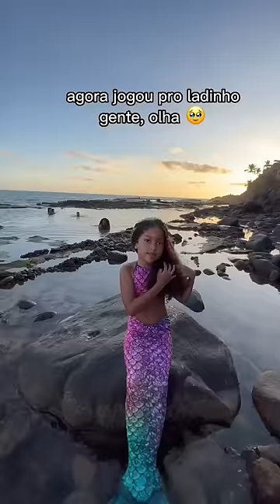A MINI SEREIA GENTE 🥹🤏🏽